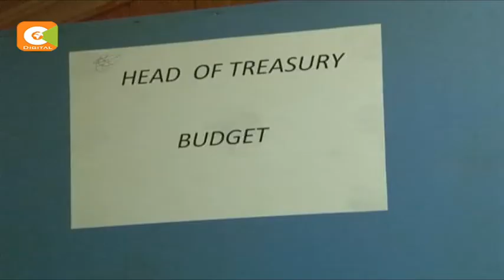Siaya county headquarters broken into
Police in Siaya are investigating a robbery incident at Governor Cornel Rasanga's office over the weekend. The Saturday night attack at the Governor’s office located in Siaya town left residents in shock…according to local police; the thugs carted away files and other documents from the office of the governor…he officers also indicated that there was an unsuccessful attempt to break into the county finance office located within the complex. So far two cleaners and security officers on duty on the night of the robbery have been questioned…the county offices are said to have been unmanned for months after a private security firm withdrew its services over a debt of 54 million shillings owed to it… administration police officers attached to the county government is alleged declined to serve citing frustration from the county administrators.